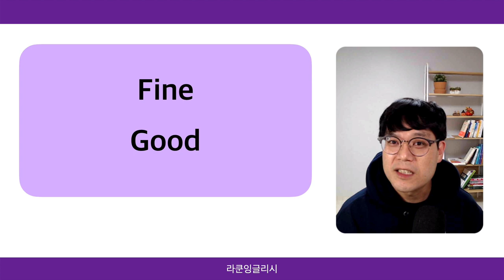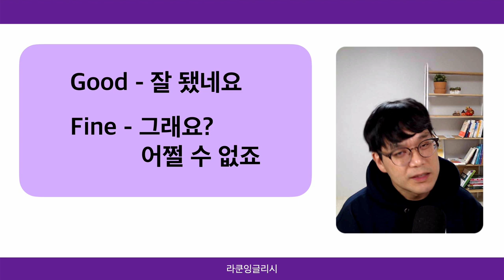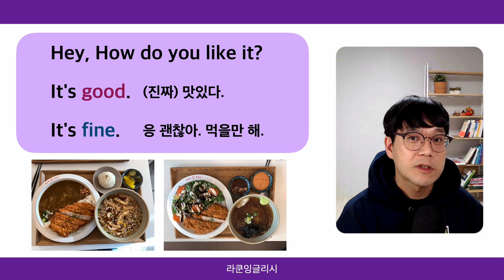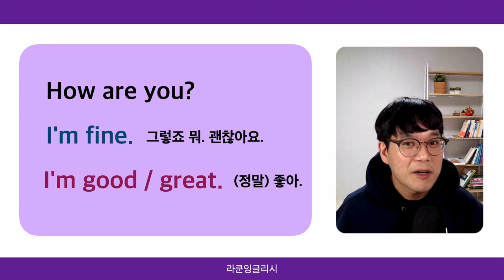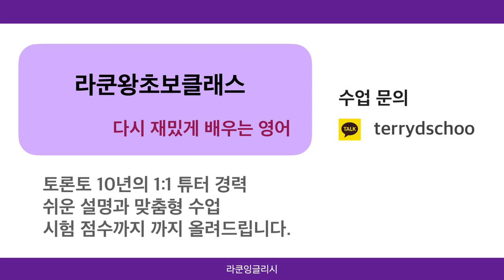I’m fine 안쓰는 이유 l 상대방이 I’m fine이라고 하면 저는 긴장합니다.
fine과 good의 뉘앙스 차이를 정리했습니다. How are you?라고 인사했을 때 I’m fine이라고 대답하지 않는 이유를 알게 될 것입니다.
상대방이 I’m fine이라고 하면 저는 긴장합니다